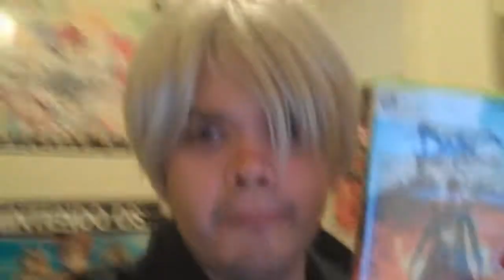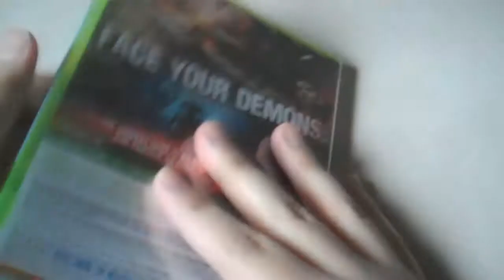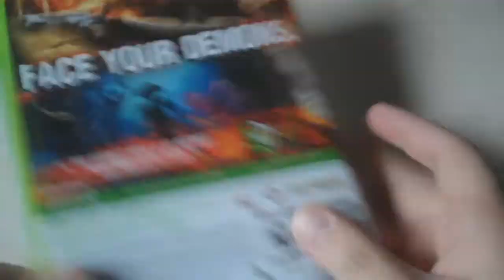Dante Unboxes DmC: Devil May Cry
Early retirement has turned classic Dante into a bitter mess. And he has a few words for zeroxshinobi